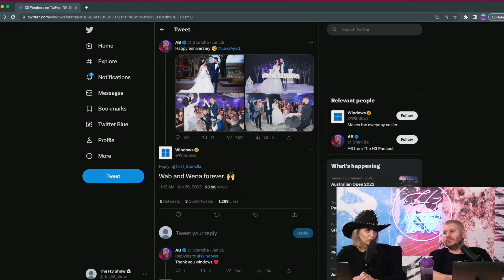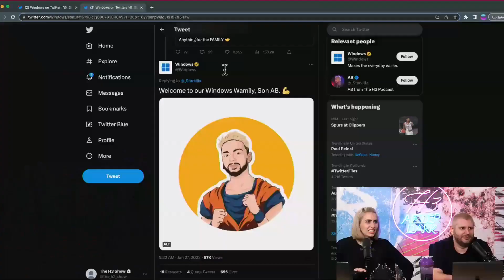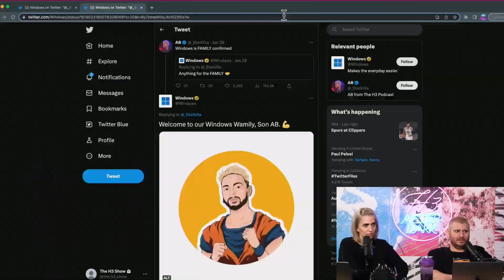Ethan reacts Windows becoming H3 family | H3 Podcast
H3 react to Windows liking AB's twitter and becoming H3 Family

I am Chad Klein, my identity was stolen by Ethan Klein from H3

H3 PODCAST does not own this channel.
This is a fan channel for content from H3 podcast YouTube channel